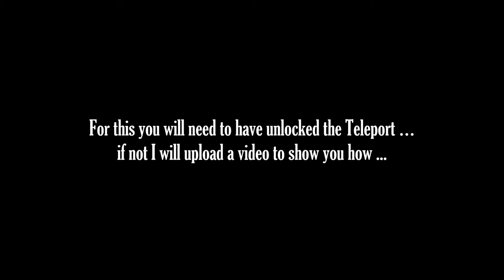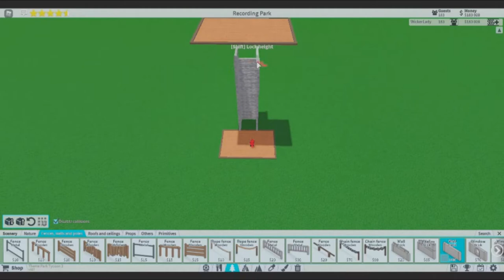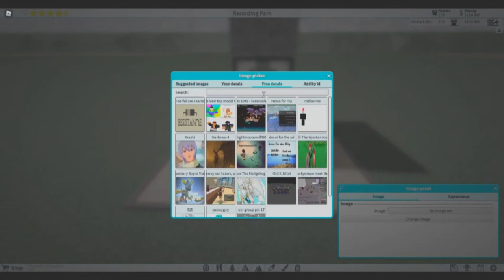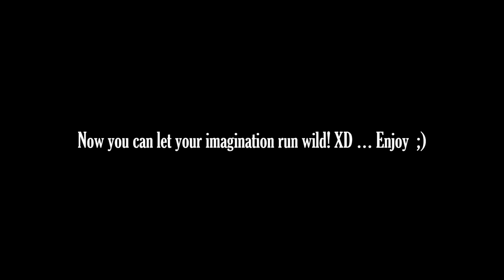Let's Build A Working Elevator!! | Theme Park Tycoon 2 | Roblox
Hi guys!! Just a quick video to show you how to build a working elevator for your park!! For this you will need to have unlocked the Teleporter ... and I will upload a video to show you how if you don't already know ... have fun!! ;)